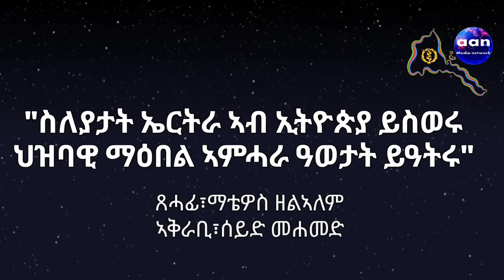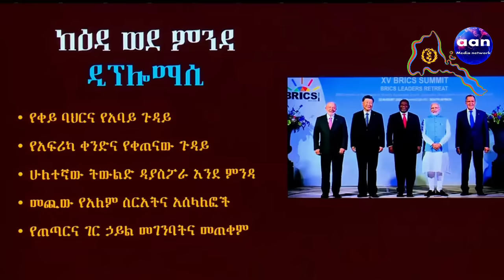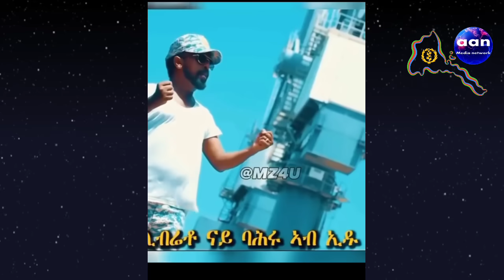24 October 2023 "ስለያታት ኤርትራ ኣብ ኢትዮጵያ ይስወሩህዝባዊ ማዕበል ኣምሓራ ዓወታት ይዓትሩ"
"ስለያታት ኤርትራ ኣብ ኢትዮጵያ ይስወሩ
ህዝባዊ ማዕበል ኣምሓራ ዓወታት ይዓትሩ"